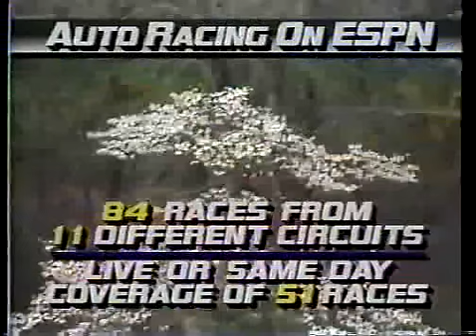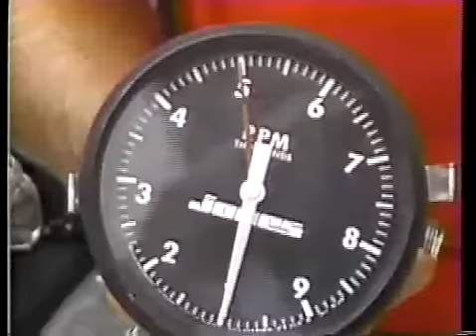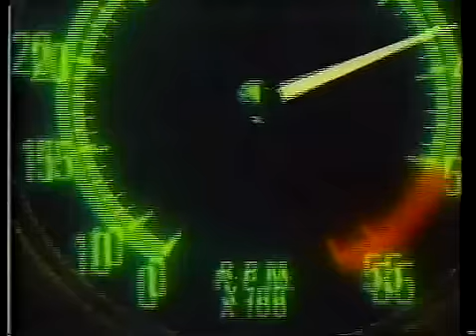IMSA Camel GTP Road Atlanta 1986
The IMSA Atlanta Constitution-Journal 500 from Road Atlanta in Braselton, Georgia on ESPN Speedworld. The world's best road racers are in attendance behind the wheel of the exotic GT Prototypes. Also included are the Camel Lights.

Hosted by: Bob Varsha and Bill Adam
Pit Reporter: Ron Kendrick